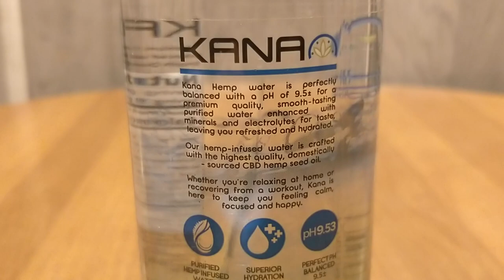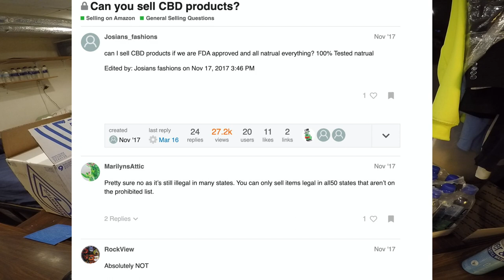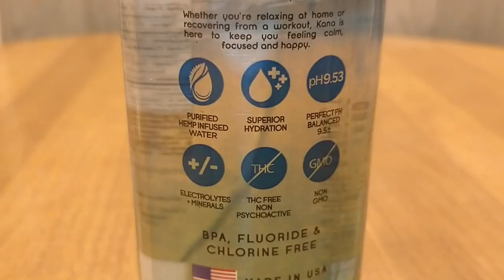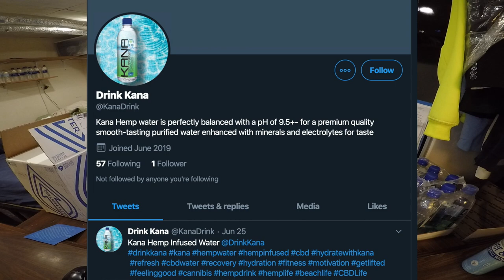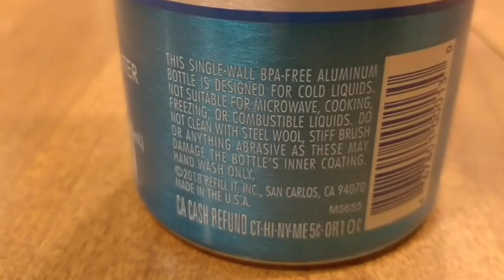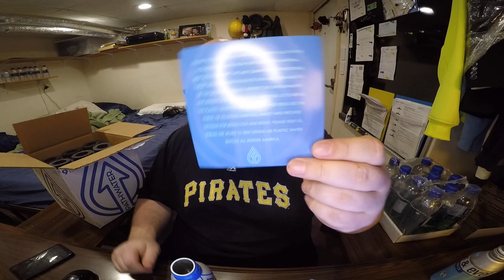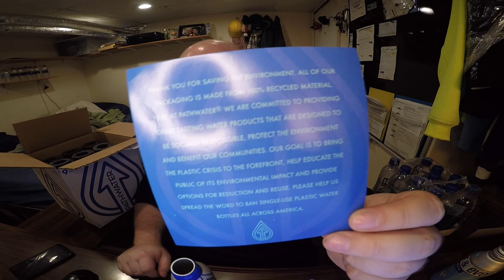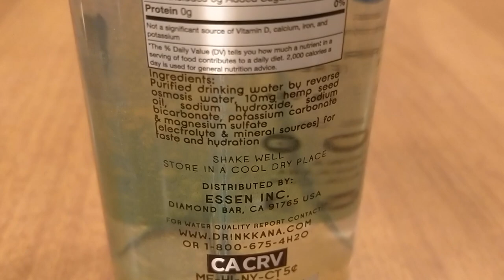Jon Drinks Water #8552 PathWater VS Kana Hemp Extract Infused Water 10MG